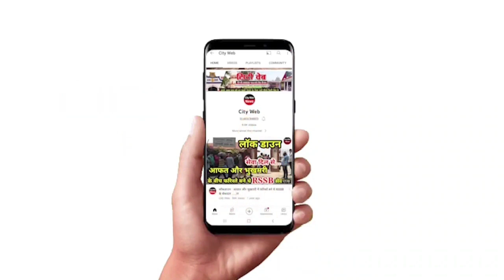बाबा जी ने बताया सिमरन क्या है और आज के माहौल में क्यों जरूरी है ? देखिए